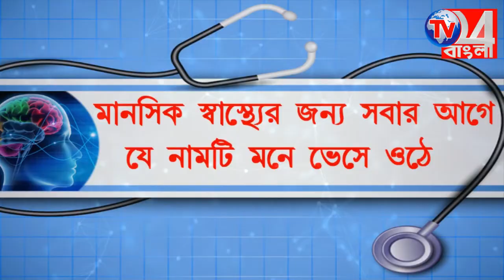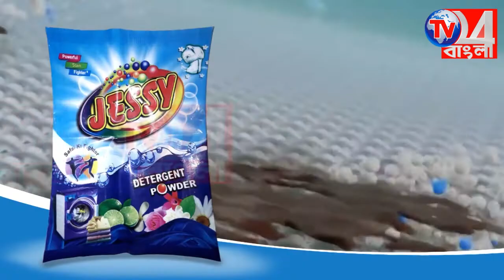দেওরের হাতে অন্তঃসত্ত্বা বৌদি খুন, ঘটনায় ব্যাপক চাঞ্চল্য ধুলিয়ানে